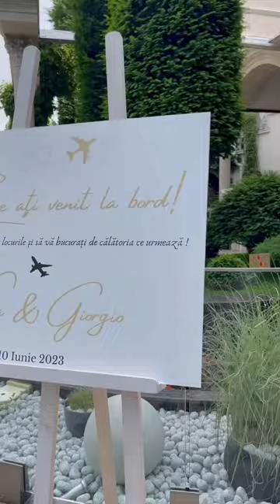Vlog de la nuntă 💍 | Partea 2/5